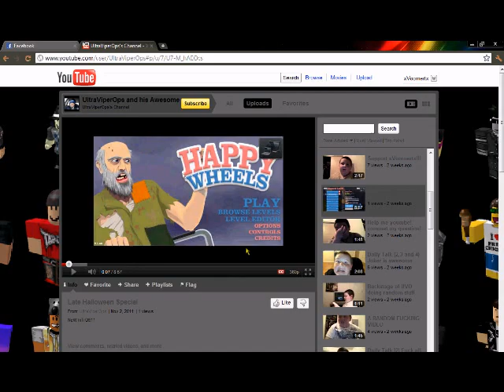Temporary Shutdown.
I hope that those who watch understand.